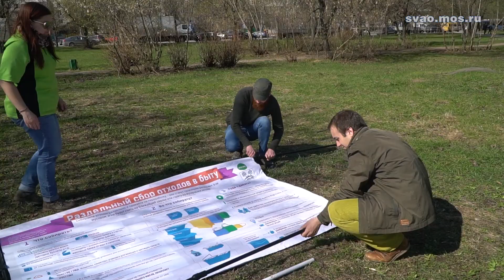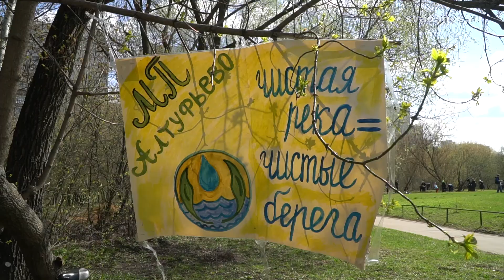Акция «Сохраним чистоту московских рек» прошла в районе Отрадное